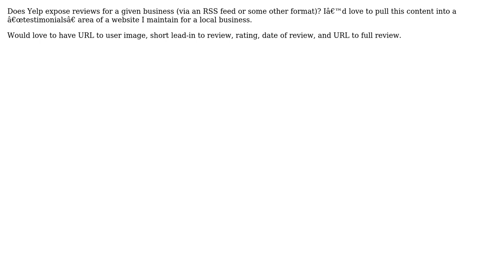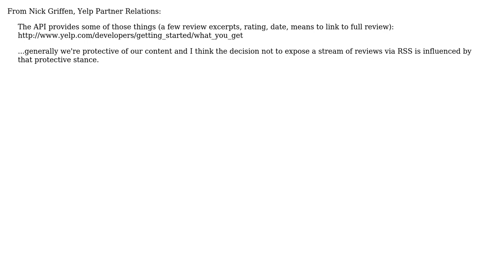Does Yelp "expose" business reviews via consumable feed?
With thanks & praise to God, and with thanks to the many people who have made this project possible! You are responsible for your own actions.